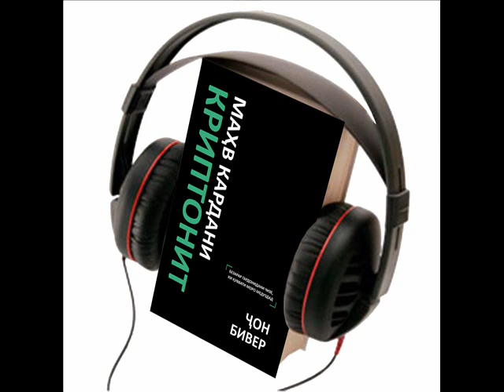Ҷон Бивер "Маҳв кардани криптонит" китоби савти Боби 8